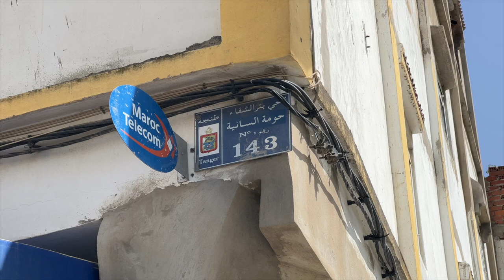"مشاولي حوايج ولادي وتحرقلي رزقي كامل" .. رب أسرة يناشد المحسنين لمساعدته بعد احتراق شقته